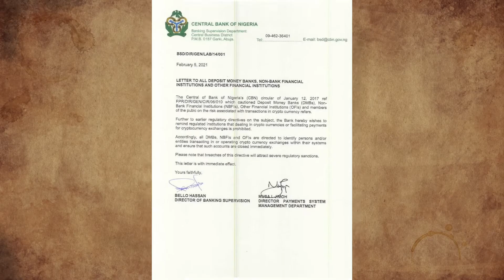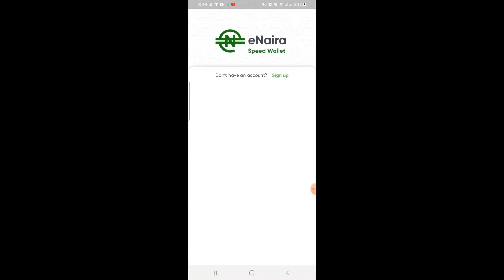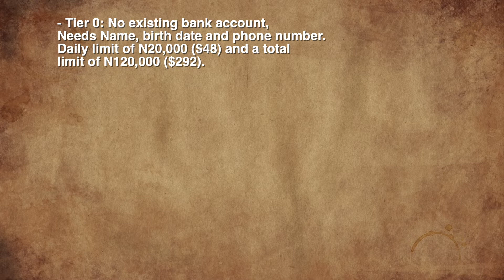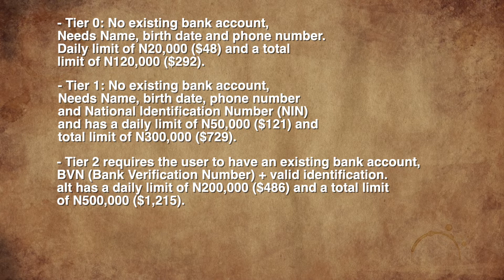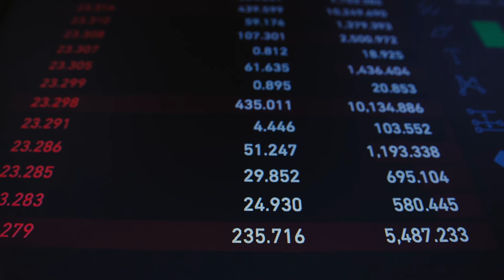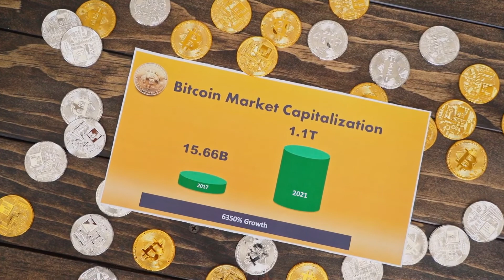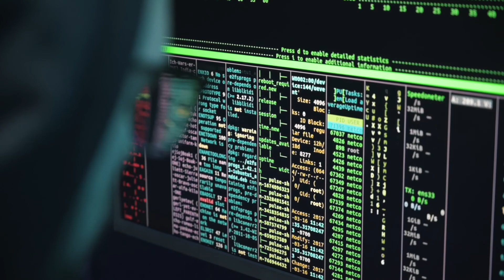The eNaira - Everything You Need To Know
The eNaira is a Central Bank Digital Currency (CBDC) issued by the Central Bank of Nigeria as a legal tender. It is the digital form of the physical Naira and can be used the same way as cash.

In this video, I am going to let you know all you need to know about the eNaira and if you enjoy the video please don't forget to like, share and subscribe. Cheers!